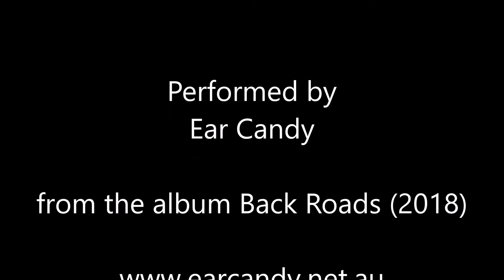Where the Love's at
Track 1 from the album BACK ROADS (2018)
Written, performed & produced by Ear Candy
Darrel Beasant & Rhonnie Tant
Published by:  The Pitch Factory

You took me down to the water
You laid me down on the sand
Said where the love’s at
It’s where your heart’s at
It’s where a good time’s at
What you think about that
Where your minds at
We can get back
To where the loves at

You’re like a boat out on the ocean
Wind in your sails out on the sea
Go where the wind blows
Anywhere you please
Where your hearts at
Do you get that?
Where the loves at
Can you feel that
To where the loves at …AWHAW

Where the loves at Where your heart’s at
Can you feel that We can get back
It’s where good times at Where the loves at
Where your heart’s at  We can get back

You give me feelings when you love me
You take me places I’ve never been
It’s where the loves at
It’s where your hearts at
It’s where your mind’s at

Where the loves at - We can get back
Where the loves at - Where the loves at
It’s where a good times at (where a good time’s at)